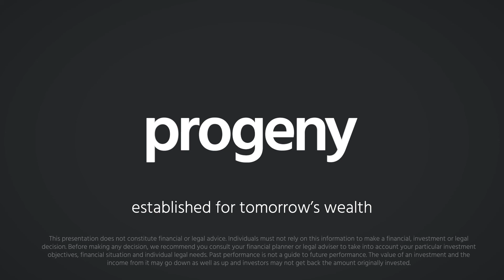Will my spouse inherit my estate without a will?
Senior Solicitor, Rebecca Best demystifies the inheritance process, and the common misconception that the full estate is allocated to the surviving spouse if there is no will in place.